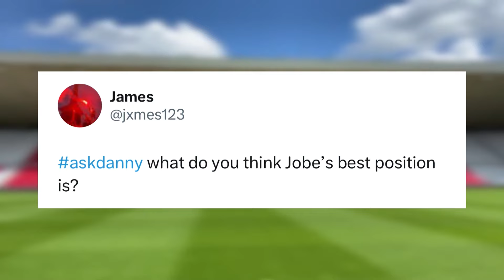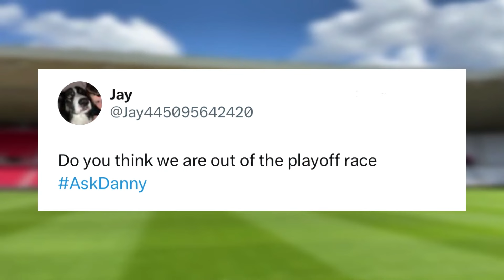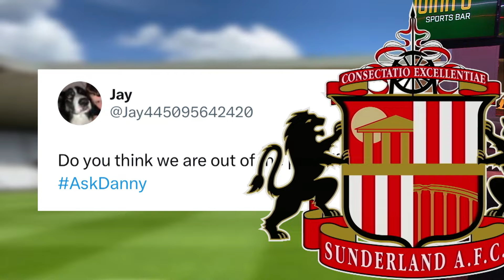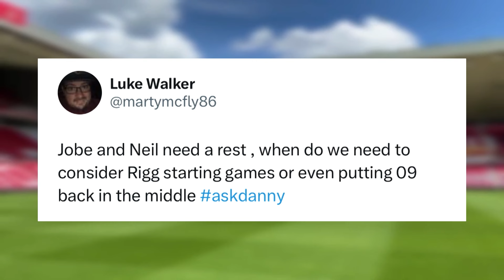Post-Match Show | Huddersfield Town (Away)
Frankie and Danny look back on Sunderland's defeat by Huddersfield at the John Smith’s Stadium in the Sky Bet Championship.